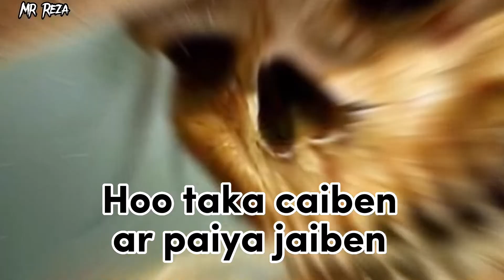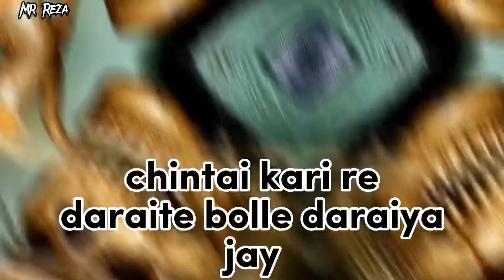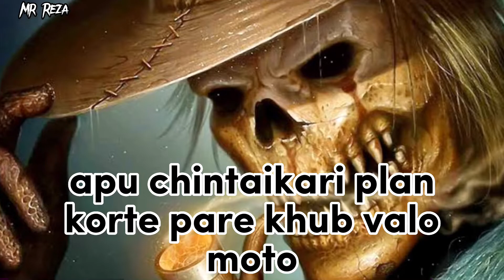Bangla funny video @mehjabin_98 || বাংলা ফানি ভিডিও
- [x] Hlw guys.
- [x] wellcome to my channel
- [x] plz support me guys.
- [x] advance thank u guys

- [x] Like for motivation me❤️
- [x] Comment for suggest or congrates me❤️
- [x] Share for see others people❤️

- [x] Satisfying. … . SMR That Makes You
- [x] Calm Original Satisfying Videos
- [x] Description:-
- [x] oddly satisfying videos,satisfying
- [x] video,satisfying videos,oddly satisfying
- [x] video,satisfying,satisfying video to make
- [x] you sleep, most satisfying video,oddly
- [x] satisfying, the most satisfying video in the
- [x] world, no music satisfying,satisfying video
- [x] for sleep,best oddly satisfying video,the
- [x] most satisfying, oddly satisfying video to
- [x] help you sleep,oddly satisfying video that
- [x] makes you sleepy, most satisfying videos,the
- [x] most satisfying videos,best oddly satisfying
- [x] Tags
- [x] most satisfying video in the world, no music
- [x] satisfying,satisfying video for sleep,best
- [x] oddly satisfying video, the most
- [x] satisfying, oddly satisfying video to help you
- [x] sleep,oddly satisfying video that makes you
- [x] sleepy,most satisfying videos,the most
- [x] satisfying videos,best oddly satisfying

- [x]
- [x]
- [x]
- [x]
- [x]
- [x]
- [x]
- [x]
- [x]
- [x]
- [x]
- [x]
- [x]
- [x]
- [x]
- [x]
- [x]
- [x]
- [x]
- [x]
- [x]
- [x]
- [x]
- [x]
- [x]
- [x]
- [x]
- [x]